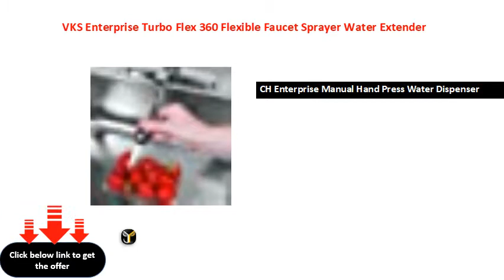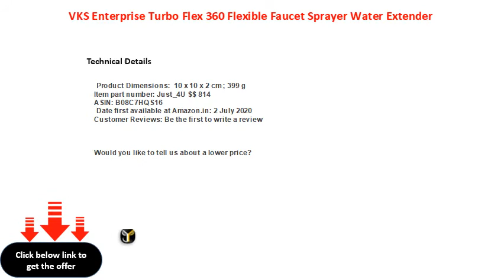VKS Enterprise Turbo Flex 360 Flexible Faucet Sprayer Water Extender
CH Enterprise Manual Hand Press Water Dispenser Pump for 20 Litre Bottles Extra Adapter for Threader Containers (Made in India